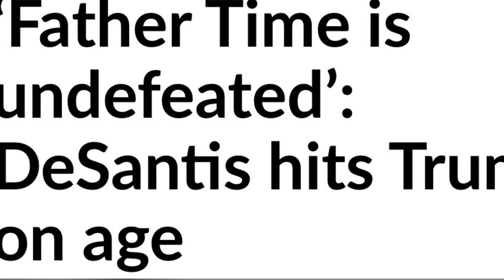Trump hit by DeSantis on his age : ‘Father Time is undefeated’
Florida Gov. Ron DeSantis knocked former President Donald Trump over his age Sunday, saying the presidency is “not a job for an 80-year-old.”
If elected, Trump would be 78 on the first day of his second term. He’s approximately four years younger than President Joe Biden, whose age has been raised as an issue by Republican foes, as well as some voters in polling. “This is not the same guy as the Trump in 2015 and ’16. That Trump would show up on the debate stage, he would barnstorm,” the Republican presidential hopeful said of the former president during an interview on CNN’s “State of the Union.”